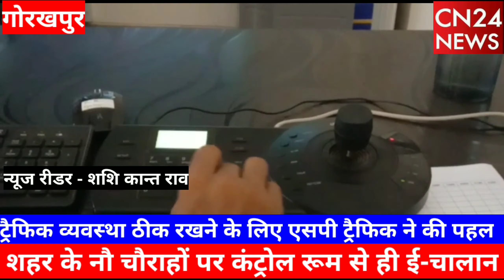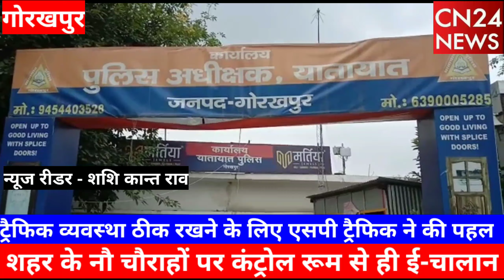गोरखपुर के नौ चौराहों पर कंट्रोल रूम से ही ई-चालान।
ट्रैफिक व्यवस्था चुस्त-दुरुस्त बनाए रखने के लिए एसपी ट्रैफिक ने की नई पहल। इससे लोगों को जाम की समस्या से निजात दिलाने में बेहद फायदा पहुंच रहा है।